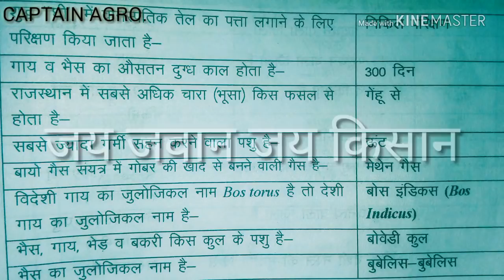Agriculture supervisor (एक शब्द के उत्तर) PART-4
कृषि पर्यवेक्षक

एग्रीकल्चर की परीक्षा में पूछे जाने वाले महत्वपूर्ण प्रशन